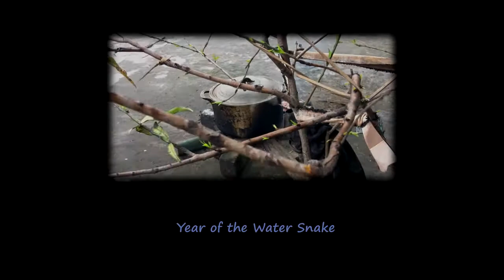[Naruto OST] The Raising Fighting Spirit - Hỏa ◦ ☠ ( FULL original cover ver + jam ver)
cover and jam by Hỏa ◦ ☠ - 6uitarbot ... oh man, failed really hard at the original part xD , its sux to do all the Sony Vegas stuff again so i just use my old vid instead .

gears :  Michael Kelly Hex , ESP eclipse , Vox ST